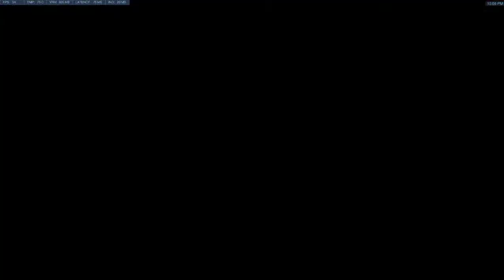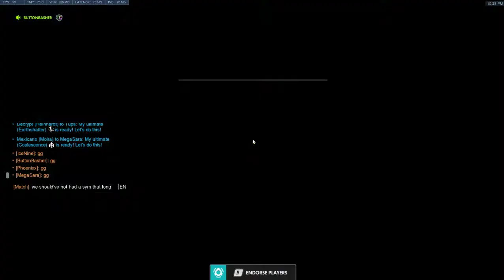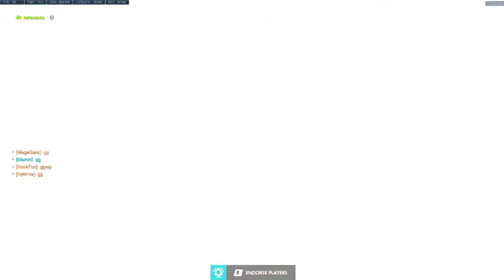SCREAM TEAM 03.04.2020